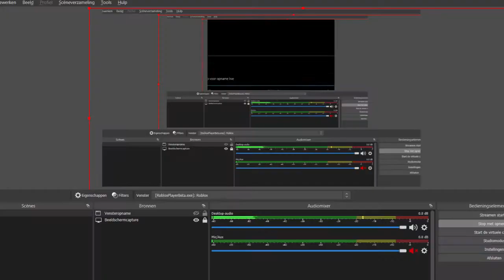Politie dienst met nieuwe intro doen in I Leeuwarden v2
ik heb een nieuwe intro gemaakt
we doen een Politie dienst in Leeuwarden v2